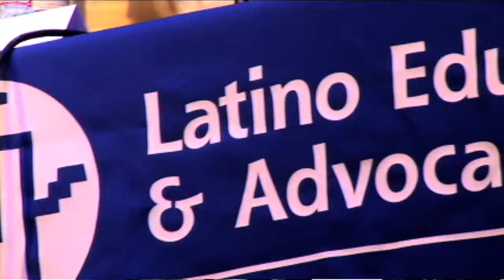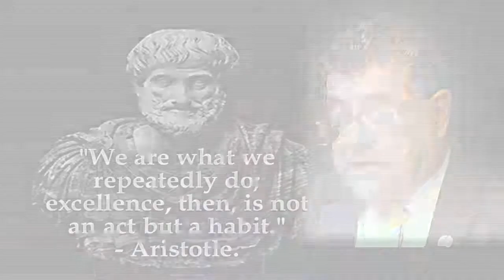OjoOido presents the LEAD SUMMIT with speaker Joseph N. Velasquez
OjoOido presents the LEAD SUMMIT with OjoOido speaker Joseph N. Velasquez
Founder & CEO of OjoOido-Academics.com LLC - LEAD SUMMIT- Latino Education and Advocacy Day at Cal State San Bernardino made it a historical success in bringing needed attention and discussion to critical issues in Latino education. Website - leadsummit.csusb.edu

The intent of the OjoOido MultiMedia website and video series lead the viewer by taking "old ideas" of study skills & show them that OjoOido has refurbished these "old ideas" OjoOido is innovative in that OjoOido demonstrates a unique & proprietary ability to find relevant and impactful connections between Study Skills and the school academic curriculum which inspires new ideas,attitudes and habits that turn out to be vital to developing academic competency for Latino Students.
Music by World Guitarist Mario Olivares who played LIVE at LEAD Summit.
Special thanks to Enrique G. Murillo, Jr., Ph.D.Executive Director LEAD
Shot and edited by JSE - TRT-5:35
'OjoOido... Entrenamiento académico para aprender y crecer!'
OjoOido - Habit Forming Coaching for Learning and Growing!